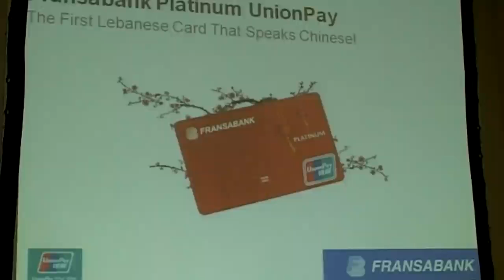Fransabank China UnionPay Card Launching Event Report on NBN TV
Under the patronage of H.E. the Governor of the Central Bank of Lebanon, Dr. Riad Salameh, Fransabank Group launched the first China UnionPay card in Lebanon, during a press conference which was held at Adnan Kassar Edifice for Arab Economy in Jnah Area in Beirut, on February 12, 2015.